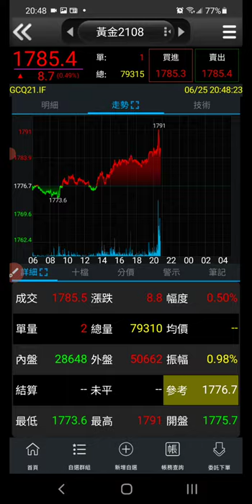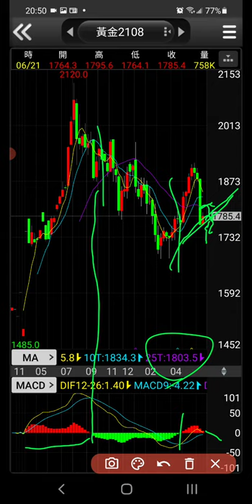Gold Futures黃金期貨走勢看法分享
黃金在上周有一波比較大的修正，之後可能走勢為何?